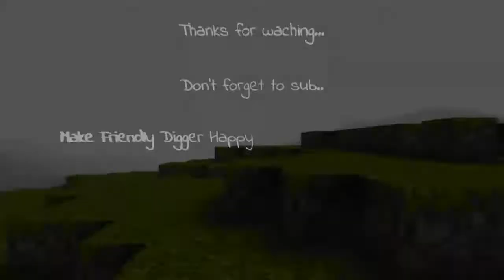Constantiam hotel part 8 Ulifer turn to the DarkSide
From the best Anarchy Minecraft Server 'Constantiam.net'
Ulifer turns to the darkside...

This time i want to try somthing else less voice over and more ambiance with music.

Constantiam Hotel was a resting place for new and old players but it is in restore mode right now.
Yes the walls are up! and further repair are being made.
This video was created by Friendly_digger. Maketime 6 hours, i do this just for fun!
Constantiam's sever is upgraded its not lag free but playeble right now. I hoop the captain can find the problem for the lag spikes.
you can join de paperserver on ip constantiam.net
Try to make some new friends and be part of oldest "real" Anarchy Server.
The coords of the grieft Hotel is "Z 4444" if you want to vissit.
yes i know its whitered pritty good but the last whiters where kiled last week!
no, I have not forgotten you Ulifer my blood brother you have been a great asset in realizing the hotel, thank you too i hoop you wil help me rebuild some parts, some players are already begon to rebuild like WildaBeast_76 come and see or even better come and rebuild the hotel.

Other youtubers on Constantiam.net are:  "yes better than me but i do my best"
Dmonki
Momana
VargaGirl
Nyroc_
KarsMC
OreMonger
James Rustles
JoeRuns XC
Uberslugcake
Dale Ner
Cousin Hub
More wil follow.

With special thanks to Madam Giggles her gifts made me stay and build here.
Intro made with the webside panzoid.com